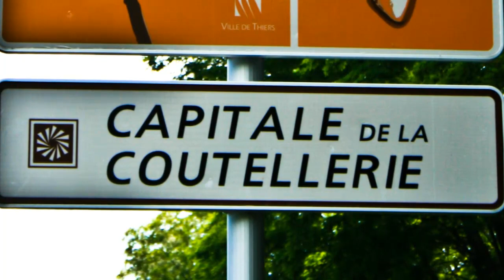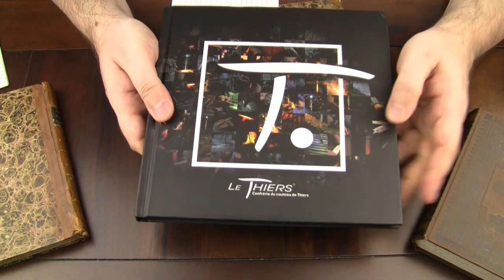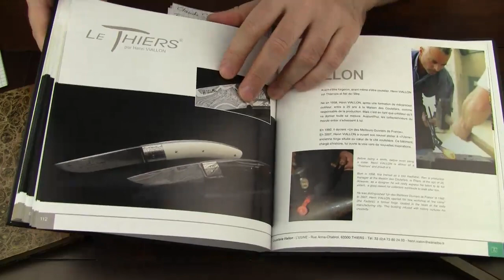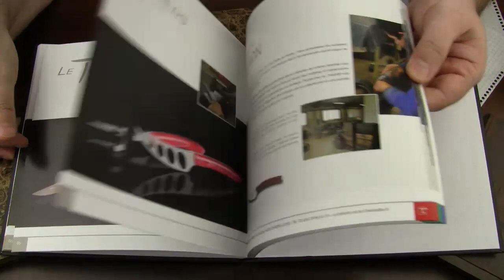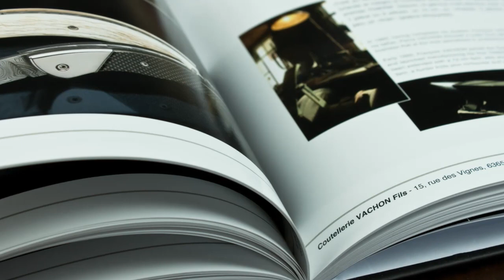Book Review: "Le Thiers" by Confrérie du couteau de Thiers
Confrérie du couteau de Thiers, "Le Thiers", 144 pages
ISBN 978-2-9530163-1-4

Confrérie du Couteau de Thiers
1 rue Durolle
63301 THIERS Cedex
France